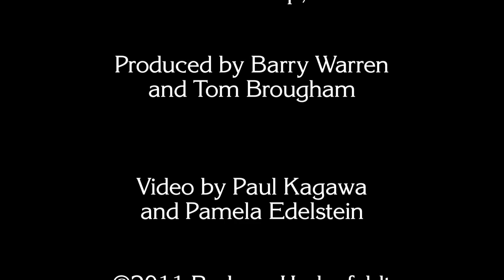Barbara Hadenfeldt - My Baby Just Cares For Me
Barbara Hadenfeldt sings "My Baby Just Cares For Me" at Supper & Song in Albany, California, March 16, 2011. Benny Watson, keyboard; Carla Kaufman, bass; Bob Blankenship, drums. Video by Paul Kagawa & Pamela Edelstein.